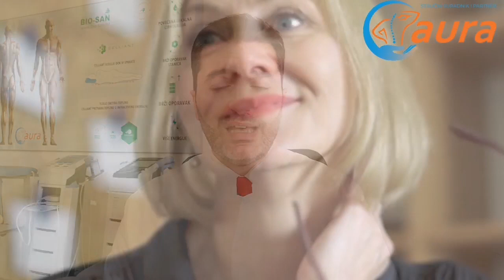10 NEVJEROJATNIH ZDRAVSTVENIH BLAGODATI VITAMINA D!